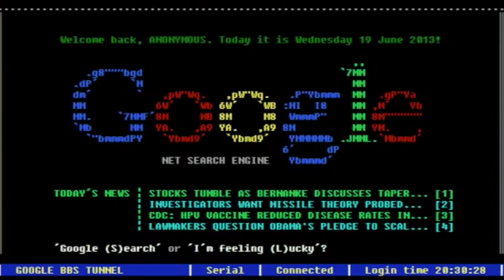Crítica | X-Men: Apocalipsis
Esta vez Mol nos da su opinión de X-Men: Apocalipsis.
Estreno en cines: 20 de mayo.